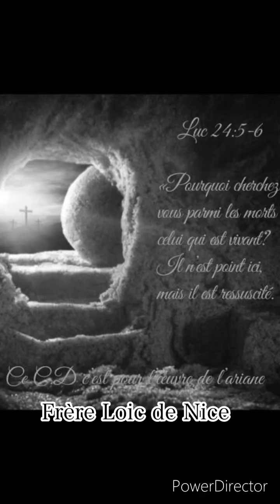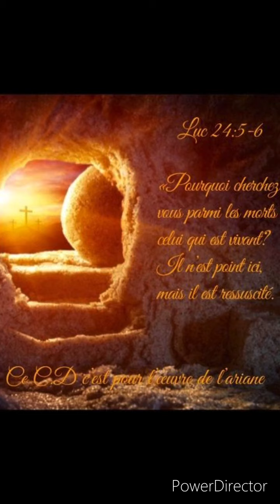Frère Loic de Nice - je lève mes mains (cd oeuvre de lariane 2021)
Cd pour l’œuvre de lariane Nice